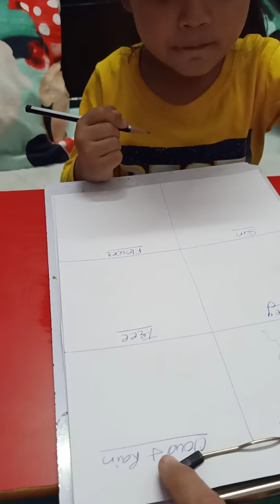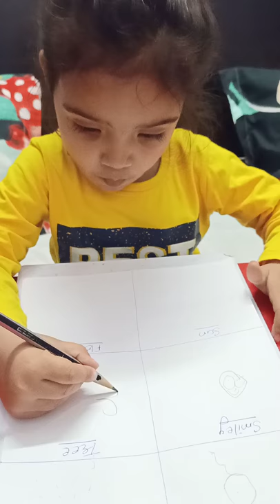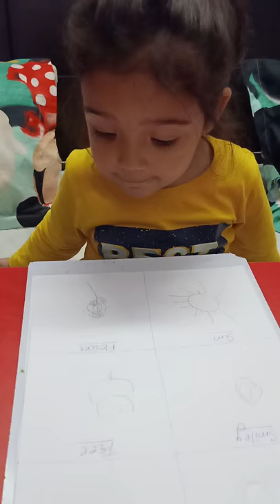How to draw pictures? (Ishpreet's channel)